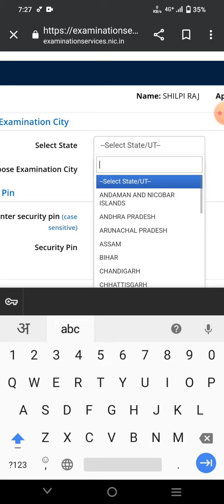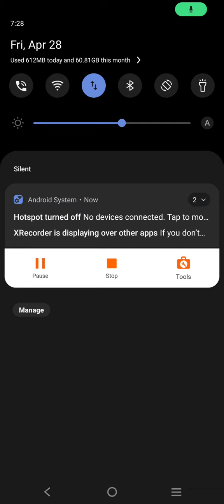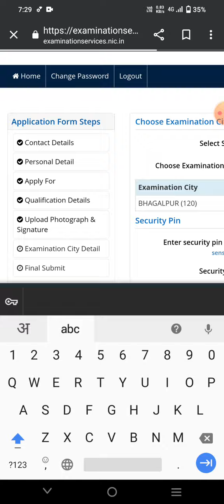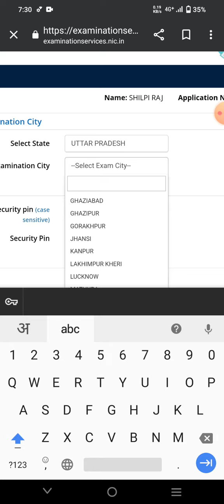28 April 2023 तक जानिए CTET में कितना सीट खाली है ।। Bihar में कितना seat खाली है । Ctet july 2023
28 April 2023 तक जानिए CTET में कितना सीट खाली है ।। Bihar में कितना seat खाली है । Ctet july 2023